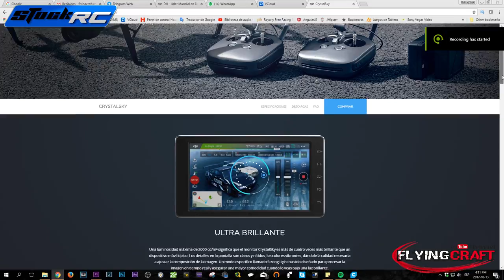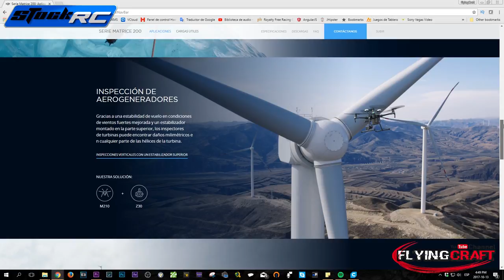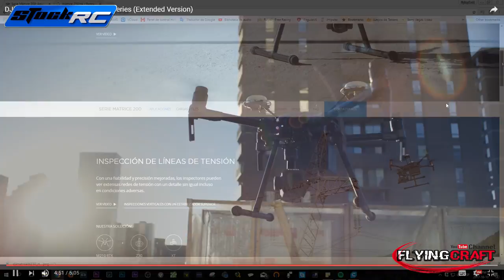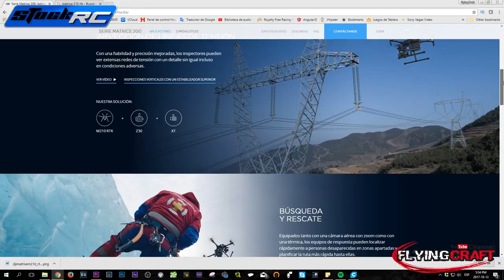DJI Matrice 210 RTK - Unboxing y Review completa en Español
El nuevo DJI Matrice 210 impresiona nada mas verlo, un drone todo terreno con una versatilidad sin precedentes, en el unboxing te contamos todo lo que encontraras en su magnifica maleta y en la review veremos todo lo que es capad de hacer impresionante drone, y por supuesto todo en Español.

Si te ha gustado el Vídeo déjanos tu comentario!!